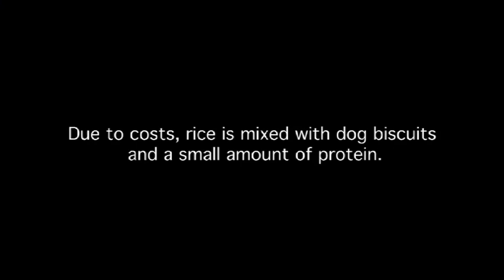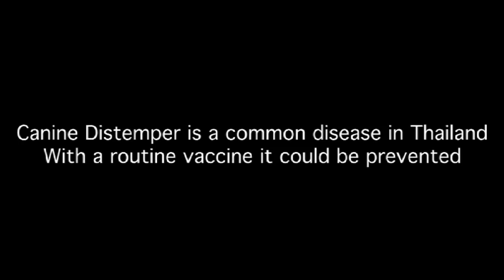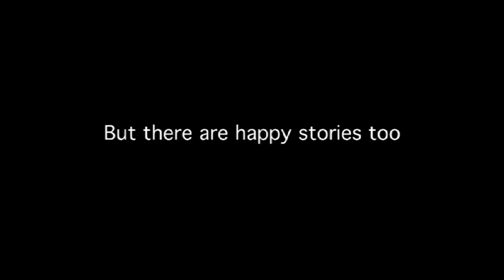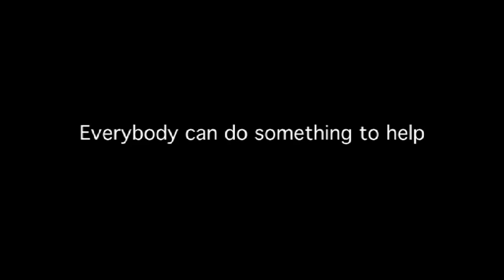Thai Animal Sanctuary - Gemma Ashford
A day in the life film about Gemma Ashford and her courageous single handed efforts to save the lives of the street dogs of N W Thailand. Gemma faces hostility and misunderstanding from the locals and also from the humanitarians she lives around, who she once called her allies. These, 'enlightened' ones, like many others, have no real conception of her methods of containing the animals she cares for within a pack family formation, of which she has become a part. This film seeks to redress this situation and show her side of the story.